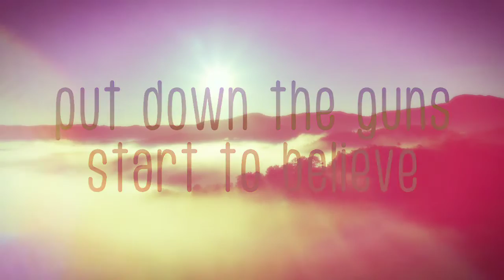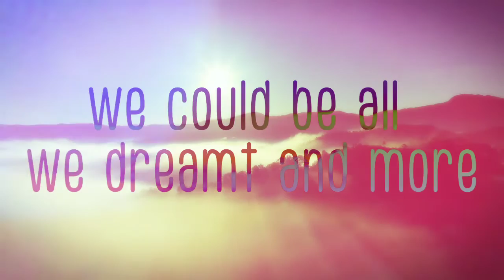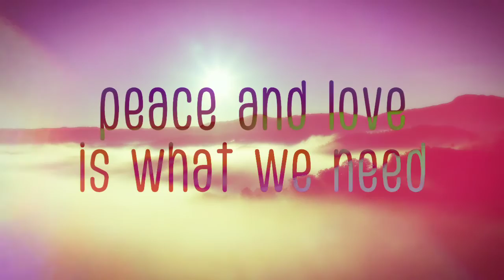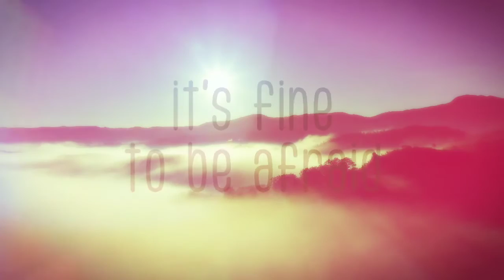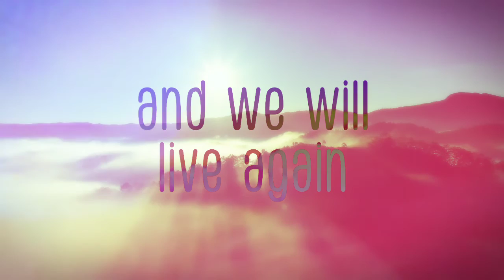Live Again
Lyric visualizer for the single Live Again
Liz James 2021
Album: Up to Now